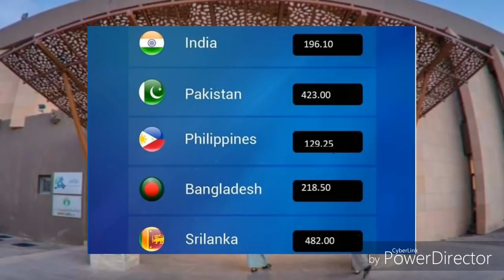UAE & Oman Tamil News | Dubai Breaking Tamil News | JAFFNA TAMIL TV | Fujairah Beaches Parks Welcome